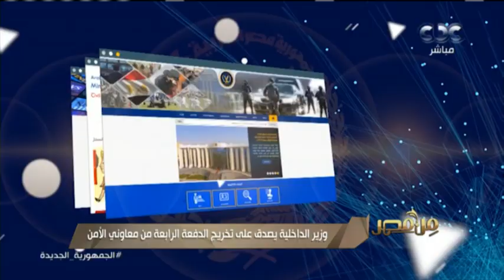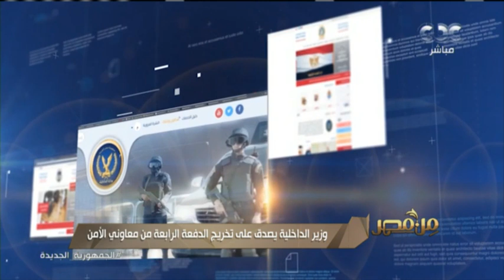وزير الداخلية يصدق على تخريج الدفعة الرابعة من طلبة وطالبات معاوني الأمن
| من مصر